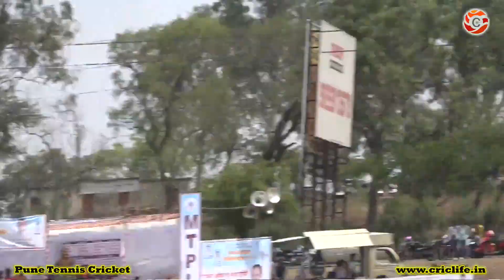Swapnil Kesarkar batting in MTPL 2016